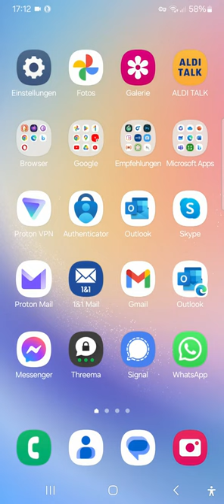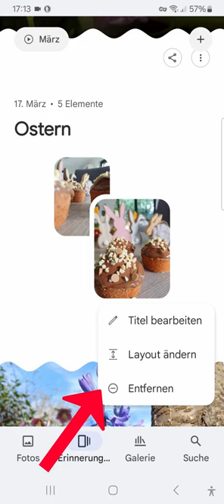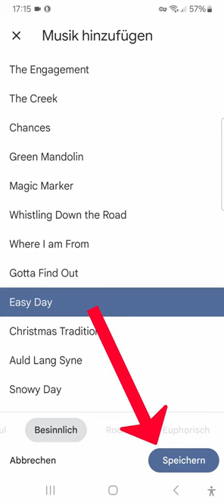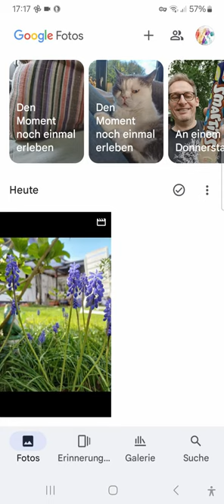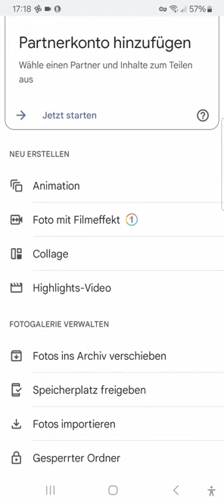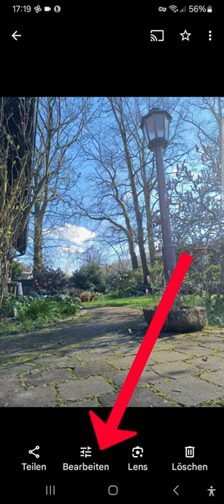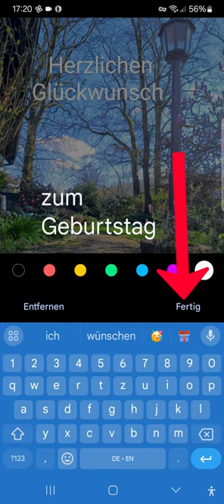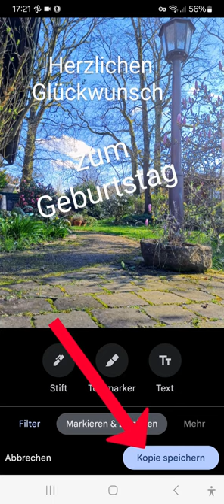Fotografie: Fünf letzte Tipps und Tricks - Einfach und leicht erklärt für Senior*innen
Liebe Smartphone - Enthusiasten,

speziell für Senioren und Seniorinnen habe ich diese kurzen Lernvideos entwickelt.
Sie zeigen Schritt für Schritt alle Bewegungen auf einem aktuellen Android Smartphone. Daher sind die Videos auch als Benutzeranleitung geeignet.

Ich nenne meine Erklärvideos "Clubpillen" - kleine Dosis mit großer Wirkung :-)

In den Videos beschreibe ich die wichtigsten Funktionen eines Smartphones, Tablets oder der installierten Apps von z.B. Google, Microsoft oder beliebten Drittanbietern.  Jede Woche folgt mindestens ein neues Video.
Eure Ideen für neue Videos sind mir herzlich willkommen.

ACHTUNG:
Die regelmäßige Einnahme von Clubpillen heilt Wissenslücken.

Bleibt gesund.

Euer "Hausapotheker" Andreas